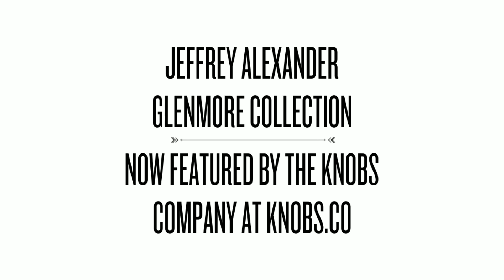Jeffrey Alexander Glenmore Collection at Knobs.co